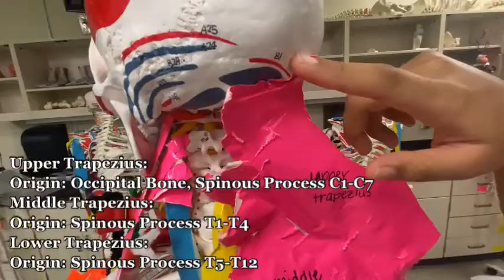Extrinsic Back Muscles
Learn the extrinsic back muscles:
Trapezius
Latissimus Dorsi
Rhomboids
Serratus Anterior
Levator Scapulae